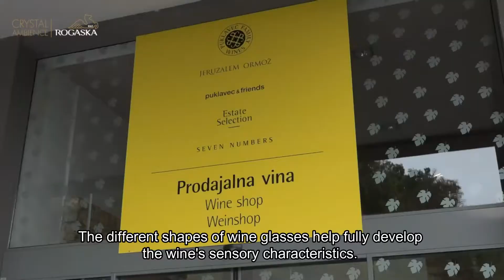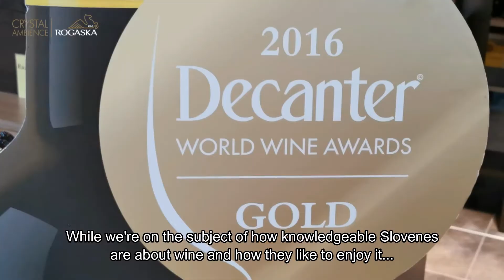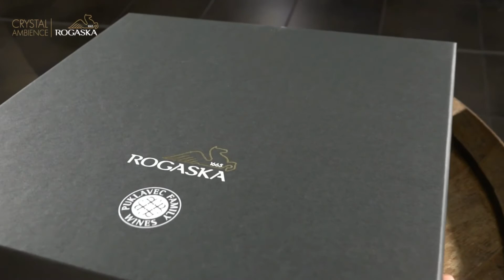Did you know? Facts about wines and wine glasses